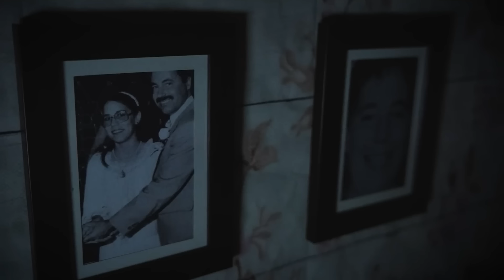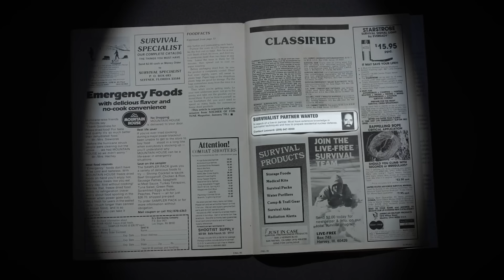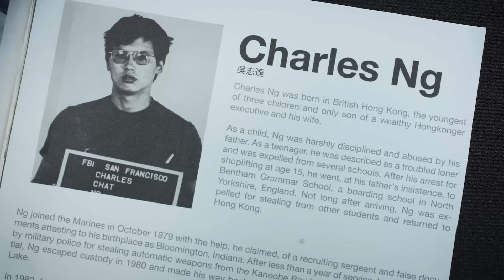Disturbing Tapes of Leonard Lake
In this video I will be talking about the story of two serial killers named Leonard Lake and Charles Ng. These two psycopaths planned out a lot of notorious criminal activities and ended up recording the whole process of their chilling acts. I will be showing you some of the leaked tapes of Leonard Lake while explaining the story. The true crime videos and photos included gives the video more disturbing vibe.

* The whole video is for education/entertainment purpose. All the sensitive parts are properly censored with respect to YouTube's community guidelines. The video is ad-friendly and does not promote any violence or harm. *

-- Credits --
The presentation and editing of this video is massively inspired from some YouTubers who are like teachers to us. We love their work and follow them with all our hearts. So thank you for inspiring us

Thumbnail & Posters - Abhishek/TeamHNH
Editing - Pankaj/TeamHNH
Video by Barenya/TeamHNH

* All the research is done through various sites including Wikipedia and Reddit.
* Editing software used - Adobe Premiere Pro, Audacity.